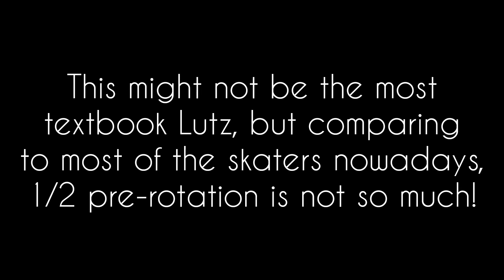Mao Shimada - My New Favorite!